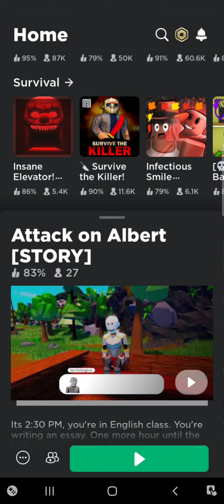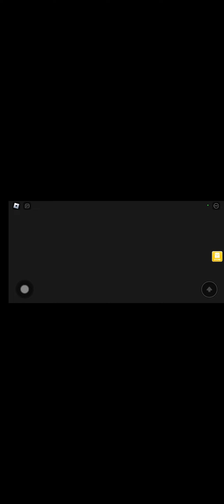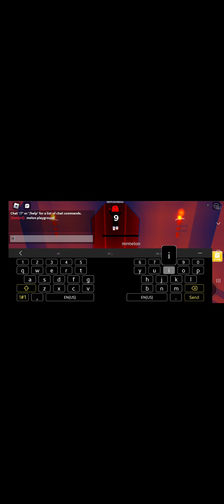I beat idk